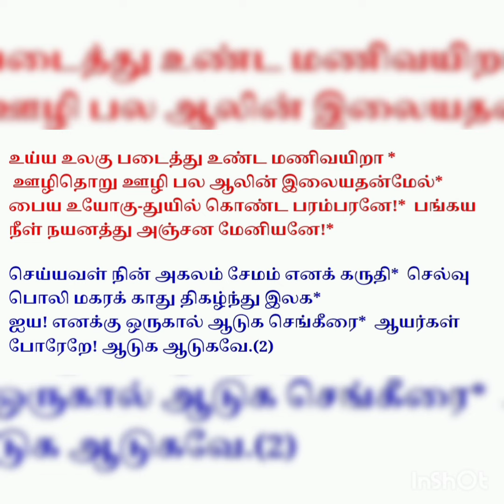Dinam Oru Prabhandam தினம் ஒரு பிரபந்தம் பெரியாழ்வார் திருமொழி